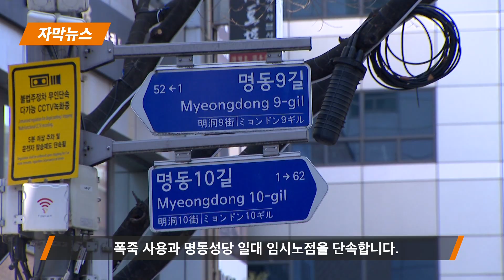명동 노점, 자발적으로 크리스마스 이브 전면 휴업 "제2의 이태원 참사 막는다" | 우리동네 B tv 뉴스 | 자막뉴스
이태원 참사로 연말연시 유동인구가 몰리는 장소에 대한
안전대책을 각 자치구가 마련하고 있습니다.
그 가운데 중구 명동 노점들이 대목인 크리스마스이브에 휴업을 하는
통 큰 결단을 내려 관심을 끌고 있습니다.